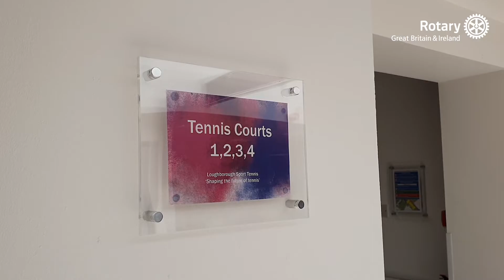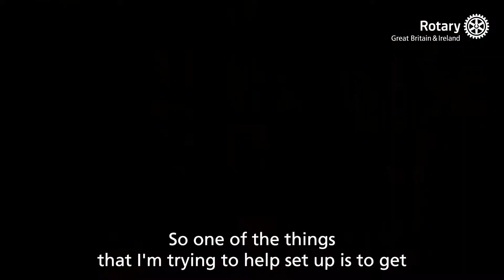Rotary GB&I has a new ambassador - Abbie Breakwell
Rotary Great Britain & Ireland is delighted to announce that rising wheelchair tennis star Abbie Breakwell will be taking on the role of Rotary GB&I Ambassador.